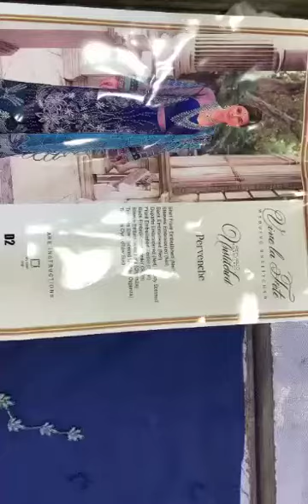*REPUBLIC WOMENSWEAR PERVENCHE D-2*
*REPUBLIC WOMENSWEAR PERVENCHE  D-2*  HANDEMBELLISHED FRONT ON BAREEZE NET. HANDEMBELLISHED DAMAN PATCH. EMBROIDERED BACK ON BAREEZE NET. EMBROIDERED BACK DAMAN PATCH. EMBROIDERED BAREEZE NET SLEEVES WITH EMBROIDERED PATCH. EMBROIDERED BAREEZE NET DUPPATA STITCHED. DYED RAW SILK TROUSER. 3PCS COMPLETE DRESS.
*FOR MORE INFORMATION WTSAP 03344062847*